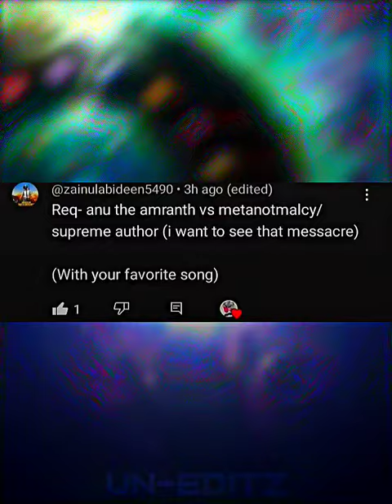Supreme Author Vs The Amaranth